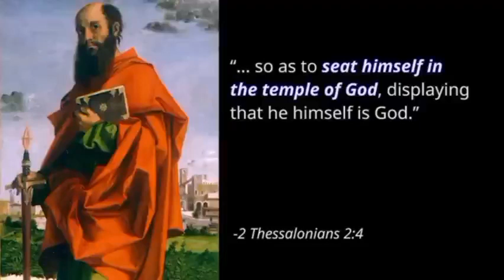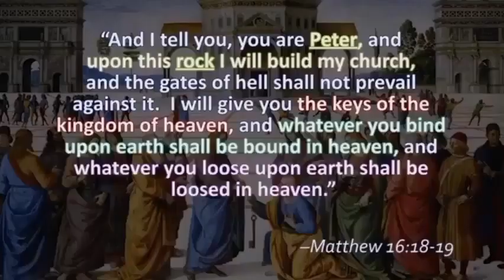The End Times "Temple of God" Revealed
We are in the end times. The traditional Catholic faith is necessary for salvation. There is no salvation outside the Catholic Church. The following are crucial videos for understanding the antichrist, the beast, the Whole of Babylon, the End Times & what is going on at the Vatican. These are Must-See, especially for anyone that believes in the Bible. What most don't realize is nearly all of End times Bible prophecies are already fulfilled.